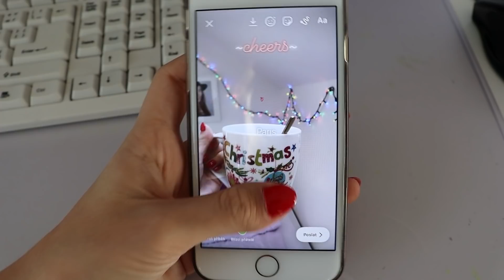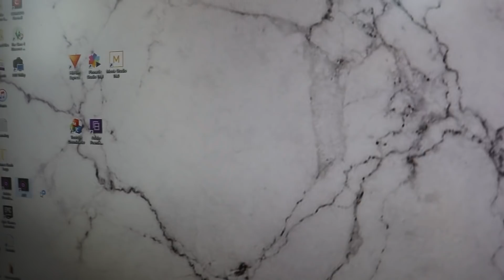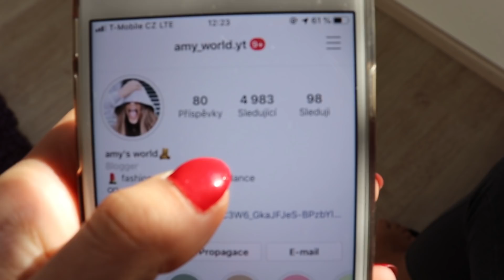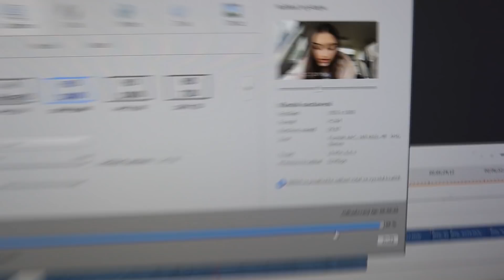VLOG ZE ŠTĚDRÉHO DNE 2019 | Amy's World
MŮJ ŠTĚDRÝ DEN 2019!
Doufám, že se vám video líbilo a že jste si Vánoce užili stejně dobře jako já. Hezké vánoční svátky!
instagram 2: aworld_fashion
MÁM VÁS RÁDA!
 AMY :))